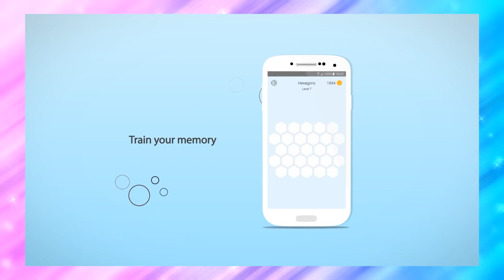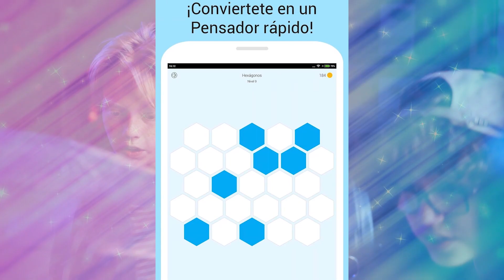Juegos de Memoria | A UN CLIC